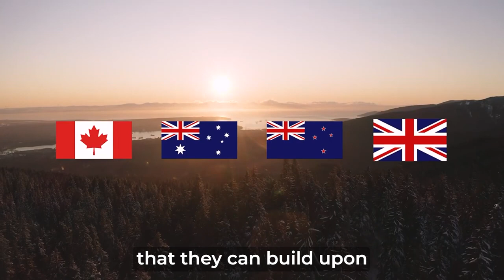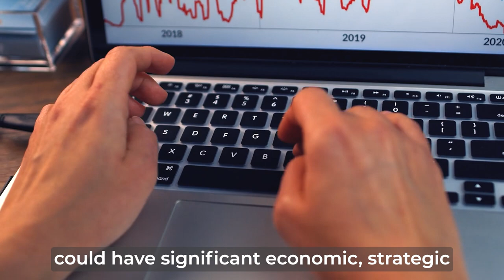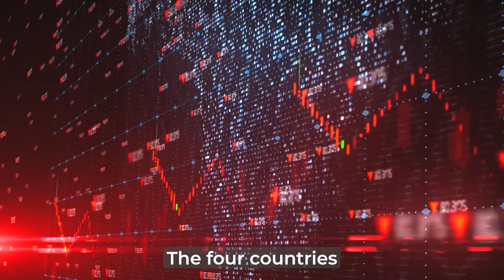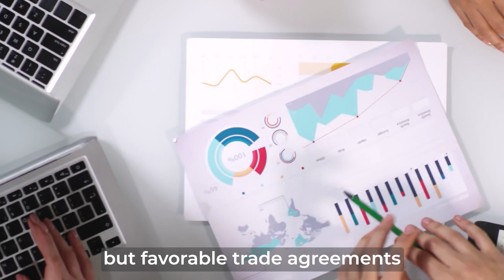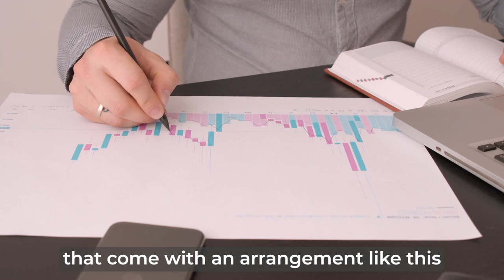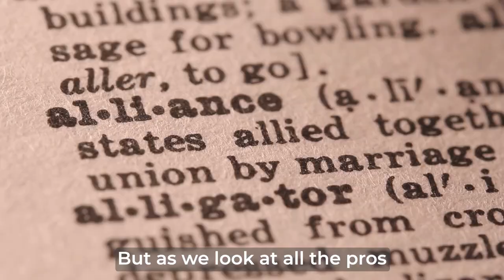CANZUK: The Future of Global Power?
Get ready to unravel the mysteries of CANZUK in our latest video! 🌍 Wondering what CANZUK is all about and why it's making waves in global politics? Look no further! Join us as we delve deep into the world of CANZUK, exploring its origins, goals, and potential impact on the international stage. From boosting trade to reshaping alliances, we break down everything you need to know in a concise and engaging format. Don't miss out on this essential guide to understanding CANZUK—hit play now and stay informed! geopolitics canzuk geography. What is Canzuk?